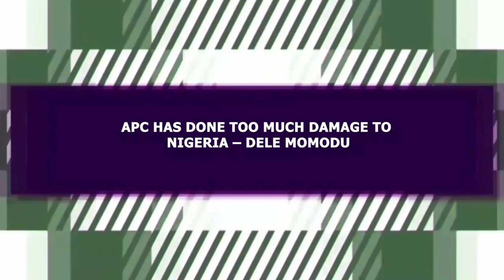APC HAS DONE TOO MUCH DAMAGE TO NIGERIA – DELE MOMODU